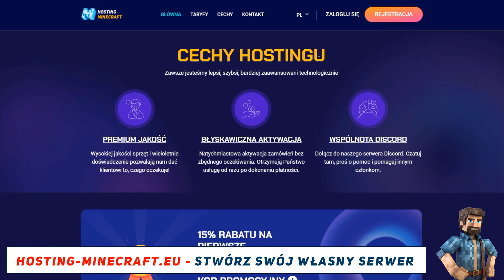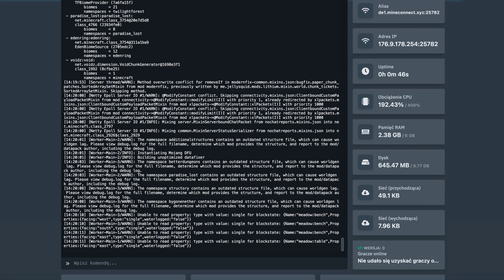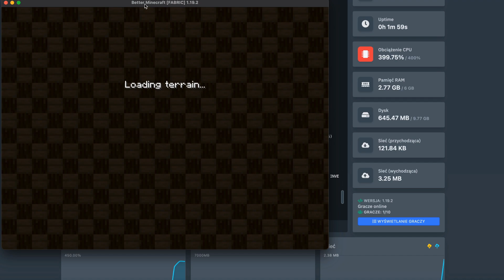Jak ŁATWO zainstalować MODPACK Better MC na serwerze Minecraft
- nieograniczona liczba slotów, 104 tysiące modów i pluginów w panelu, pełny dostęp SFTP do serwera i wszystkich ustawień, wybór dowolnej wersji serwera, ochrona przed atakami DDoS, dostęp dla graczy premium i nie-premium, wielofunkcyjny panel sterowania, darmowa subdomena oraz kopie zapasowe, wydajny sprzęt, planer zadań, przełącznik wersji Java, baza wiedzy z instrukcjami i wiele więcej!

Odkryj, jak prosto i szybko zainstalować modpack Better MC na swoim serwerze Minecraft! W tym poradniku krok po kroku pokażę Ci wszystko, co musisz wiedzieć, by cieszyć się tą niesamowitą modyfikacją z przyjaciółmi. Nie przegap!